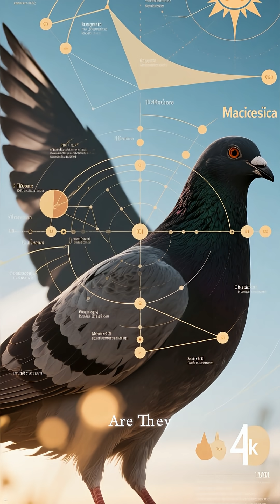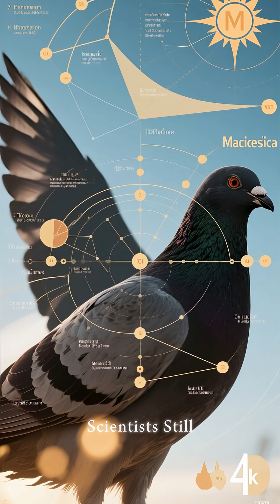Top 5 Animal Mysteries That Science Still Can’t Explain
Have you ever wondered what secrets animals hold that humans still struggle to explain? 🌍 From bizarre instincts that save lives to mysterious abilities that defy science, animals continue to shock researchers, explorers, and nature enthusiasts alike. In this YouTube short, we’ll uncover 5 of the most mysterious animal behaviors and phenomena that remain unsolved to this day.

Animals have lived on Earth far longer than humans, and over millions of years, they have evolved incredible abilities. But even with modern science, we are still scratching the surface of what they can truly do. Some of their instincts seem supernatural, some of their behaviors seem impossible, and some mysteries remain unsolved despite decades of research.

In this short video, you’ll discover:
1️⃣ How animals sense disasters before they strike – From elephants fleeing before earthquakes to dogs detecting tsunamis, many animals seem to have a sixth sense that warns them of natural disasters hours before they happen. How do they do it? Is it heightened hearing, magnetic sensitivity, or something beyond science?

2️⃣ The migration puzzle of monarch butterflies – Every year, millions of monarch butterflies migrate thousands of miles across North America. What’s baffling is that many of these butterflies are several generations removed from those that previously traveled the same route. So how do they know the exact path? Their navigation system is still one of the great unsolved mysteries of the animal kingdom.

3️⃣ The mystery of dolphin communication – Dolphins are considered one of the most intelligent creatures on Earth, but their language is still largely a mystery. They use whistles, clicks, and even signature sounds similar to names. Some researchers believe they may have complex conversations we don’t yet understand—possibly even a structured language.

4️⃣ The homing instinct of pigeons – Pigeons have an incredible ability to return home from hundreds of miles away, even when released in places they have never been before. Are they using Earth’s magnetic fields? Sun positioning? Or something scientists still haven’t discovered?

5️⃣ The mystery of animal empathy – From elephants mourning their dead to dogs sensing human sadness, animal empathy continues to surprise us. Do animals feel emotions as deeply as humans? Science suggests yes, but the depth of their emotional world remains one of the most fascinating enigmas.

🌟 Why These Animal Mysteries Matter

Animal mysteries remind us how much there is left to learn about nature. They show us that animals may be far more intelligent and connected to the world than we imagine. By studying these behaviors, scientists also gain insights into climate change, natural disaster prediction, navigation systems, and even human psychology.

For example:

Seismic detection from animals could help humans build better earthquake early-warning systems.

Dolphin communication studies might inspire advances in AI language learning.

Migration mysteries could reveal how Earth’s magnetic field influences all living beings.

Each mystery is not just fascinating—it could hold real answers that help humanity in the future.

🐾 Other Fascinating Animal Mysteries Around the World

Since this short video only covers 5, here are more that will blow your mind:

Shark navigation: Sharks can detect electric fields, but how they use this to travel across oceans is still unclear.

Octopus intelligence: Octopuses solve puzzles, use tools, and escape enclosures with eerie cleverness—are they the closest thing we have to alien minds?

Whale songs: Humpback whales sing songs that can travel across entire oceans, but scientists still don’t fully understand why or how these songs evolve over time.

Cat purring mystery: Cats purr when happy, but also when injured. Some researchers believe purring has healing properties.

Elephants and death rituals: Herds have been observed staying by their dead for days, showing signs of grief and ritual behavior.

Each of these mysteries shows us how much is hidden in the natural world.

This YouTube short is perfect for you if you love:

Animal facts 🦁

Nature mysteries 🌿

Science unexplained 🔬

Top 5 countdowns ⏳

Did you know shorts ❓

It’s designed to give you quick, mind-blowing information in under a minute while sparking curiosity to explore more.